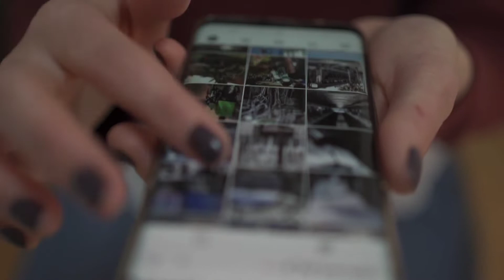Sonu Nigam Ka Shihab Par Bada Bayan | Shihab Chottur 15 August Independence Day Video | Shihab Live